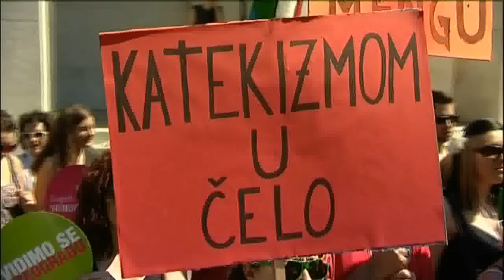120616 ZAGREB PARADA - PRILOG RTV VIJESTI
120616 ZAGREB PARADA - PRILOG RTV VIJESTI